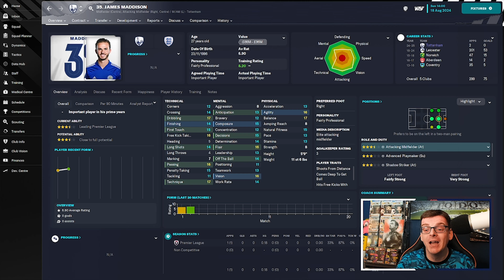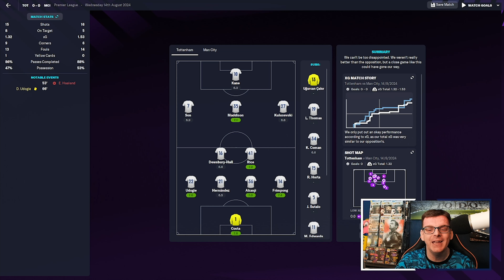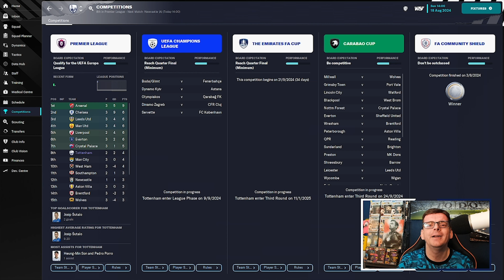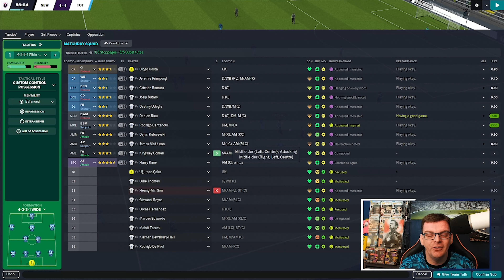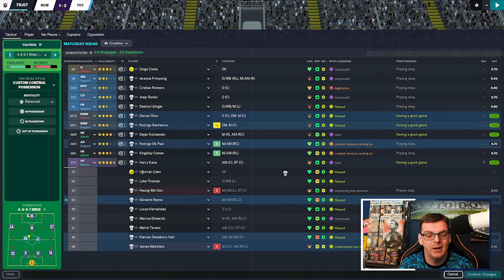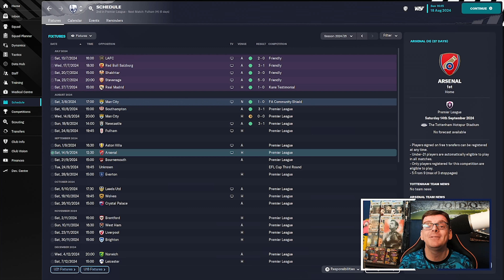FM23 TOTTENHAM HOTSPUR | REBUILD #19 | SMALL MARGINS | Football Manager 2023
Hi Everyone I'm FMZ and welcome to a new series on the channel where I do the difficult rebuild that Tottenham need, Today we take on Newcastle United in our opening game of season 2, as James Maddison joins the rebuild.